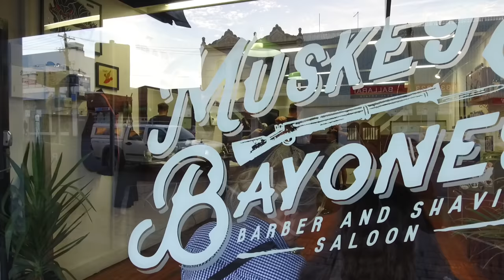Ballarat In Two Minutes - MUSKET & BAYONET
In the next edition of Ballarat in 2 Minutes featuring local barber shop owner Jimmy Morrison from Musket & Bayonet. Enjoy.